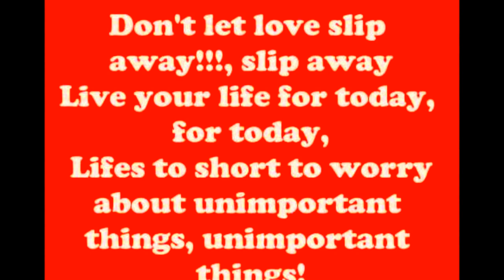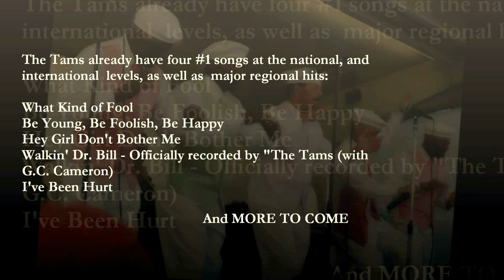The Tams "Be Young, Be Foolish, Be Happy"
The Tams continue as one of the longest lasting music acts that have continued its success with new hits to go with its list of gold and platinum records.
The R&B success is still secondary to the SHOW The Tams put on for their fans. Add to that, the guys are compassionate not just about music, but their community.
The Tams have had four #1 songs at the national, and international levels, as well as major regional hits:

What Kind of Fool - #1 R& B / #6 Top 40 (1963) -
This was The Tams first national hit record, bringing them into the households of millions through a tremendous amount of airplay.

Be Young, Be Foolish, Be Happy - #26 Top 40 (1968) -
This song is The Tams' greatest US Chart success, selling over 1,000,000 copies and becoming their only RIAA Certified Gold Record single.

Hey Girl Don't Bother Me - Three weeks at #1 in England (1971) One of three UK chart hits for The Tams, this ABC/Dunhill records release also has the distinction of being the #1 song of the year in the UK.

Walkin' Dr. Bill - Officially recorded by "The Tams (with G.C. Cameron)," this was a duet with the former lead singer of The Spinners singing much of the lead. Charles Pope, Lil' Red Cottle and the rest of the Tams lent excellent background vocals to the song. This heavily R&B-flavored but danceable song sat at #1 for almost a month on the Rhythm-and-Beach Top 40. "Walkin' Dr. Bill was #1 in the Summer of 2000 and won "Song of the Year" at the 2000 CAMMY Awards.

I've Been Hurt - Although never on the charts, "I've Been Hurt" was most likely the biggest regional hit ever (based on sales and airplay) prior to 1980. To show the importance of regional sales and airplay, Maurice Williams and the Zodiacs have an RIAA Gold Record for Maurice's song "May I" that never made the Billboard Top 100. Many radio stations and DJs consider "I've Been Hurt" to certainly be the biggest selling and most played Tams song EVER, even though it was primarily popular in the southeast (and not recognized as a national hit by Billboard).

Their total honors include:

1 Platinum record
2 Gold Records
13 Albums
Featured in "Top of The Pops"
Featured in "Gold Mine" magazine
1986 " Beach Band of the Decade " by Beach Music Awards
1988 " Outstanding Black Musical Group" by the Atlanta Black History Awards
1992 Inducted into the Atlanta Hall of Fame
1994 Inducted in Beach Music Hall of Fame
1996 Inducted into Georgia Music Hall of Fame
1999 Recorded "Flesh and Bones" with Jimmy Buffett / Beach House on the Moon" CD
1999 Touring with Jimmy Buffett / Beach House on the Moon US tour
2000 Cammy Award Winner for "Walkin' Dr. Bill," a duet with G.C. Cameron
Bittersweet Success in England. The Tams had a separate and successful tour of the British charts. "Be Young, Be Foolish, Be Happy" made it to the UK Top 40 (#32) in 1970. The next year they had the #1 song in the UK, with a reissue of Ray Whitley's "Hey Girl Don't Bother Me." The song hit #1 on September 18, 1971, taking over from Diana Ross' hit "I'm Still Waiting," and remained there for three weeks until Rod Stewart's mega-hit "Maggie May" bumped it from the top.

The Tams' next major UK chart success was a Top 5 smash in 1987 called "There Ain't Nothing Like Shaggin." This song featured the vocals of Joe Pope and was released (as were all of the songs in England) by ABC/Dunhill Records. The final Tams hit in the UK was "My Baby Sure Can Shag." Unfortunately for The Tams, all of the songs released in England were under their original contract with Bill Lowrey; this meant that The Tams never received one penny of royalties for the millions of records they sold in the UK (and Europe).
The Tams appreciate the love from all our fans. Because of you, we remain one of the longest lasting acts in music. Our legacy lives on with our classic songs and current music.

2013 Mike Sealy,  Charlotte, NC